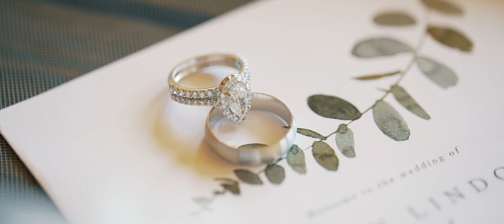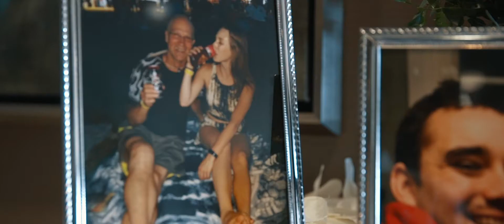Allison + Anthony (Wedding Film)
Filmed by: Mario Cernas & Jeffrey Zoss
Edited by: Albert Pavlinac